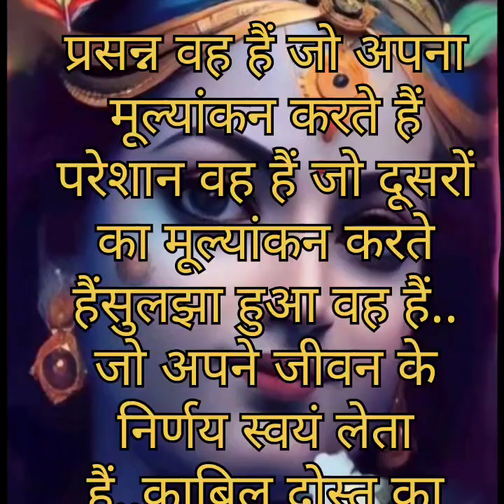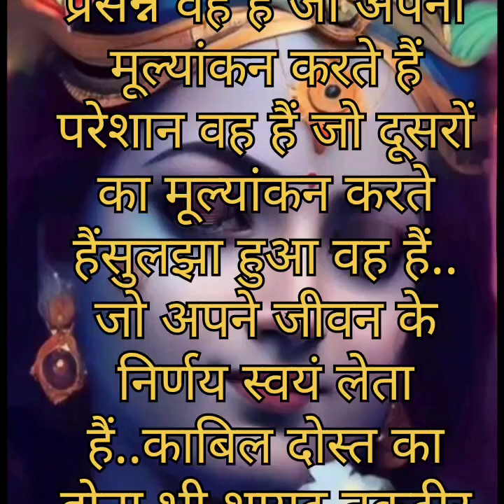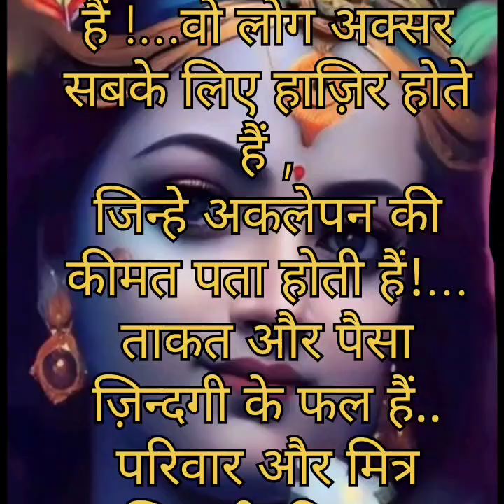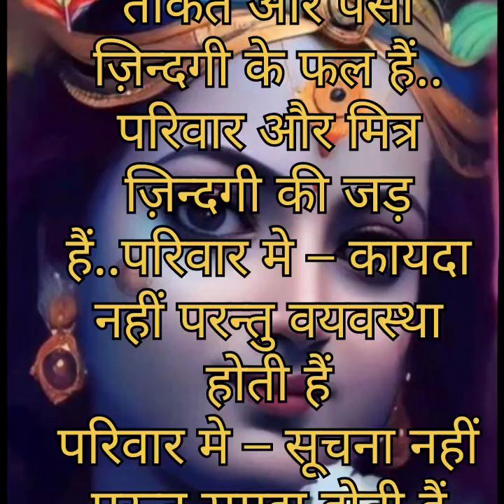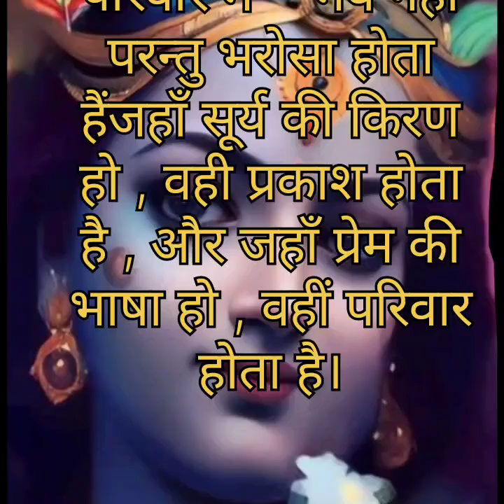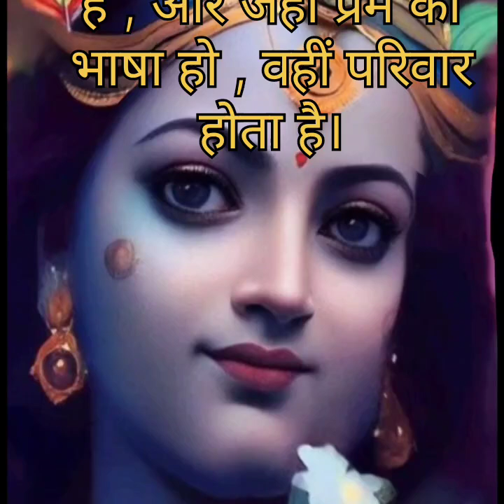ताकत और पैसा ज़िन्दगी के फल हैं..परिवार और मित्र ज़िन्दगी की जड़ हैं..